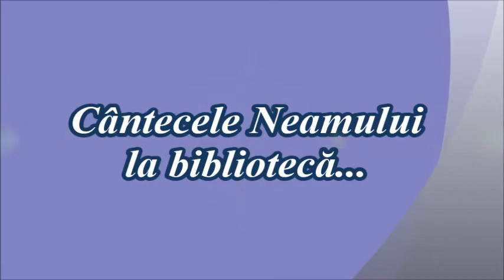Cântecele Neamului la Bibliotecă